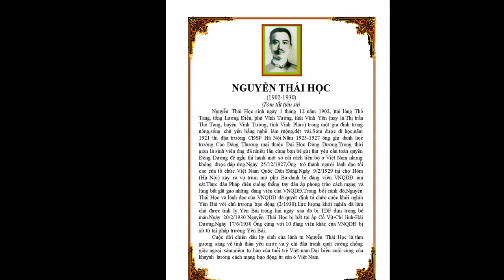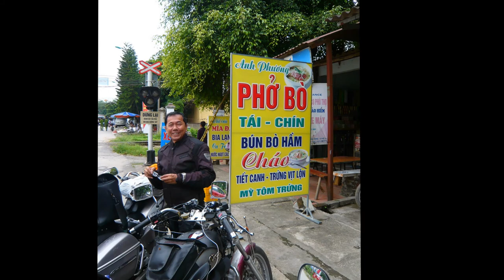NÚI RỪNG YÊN BÁI - ĐƯỜNG VỀ NƠI HEO HÚT NHẤT